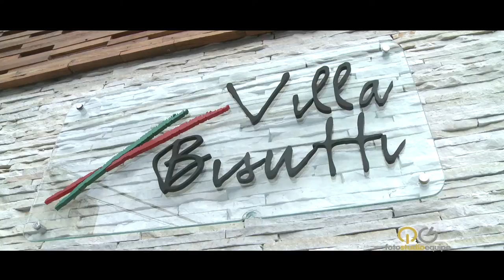Clipe Pré-Edição de casamento ALEXANDRA E RICARDO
Hoje a Foto Studio Equipe é uma das empresas mais conceituadas no ramo de Fotografia e Filmagem no mercado de Eventos Sociais. Esse mérito se dá especialmente pela trajetória que a empresa teve até chegar a esse patamar. São 44 anos de muita história para contar, e hoje em sua terceira geração a Foto Studio Equipe tem a sua frente o fotografo Reynaldo Cavalcanti com a sua linguagem única em capturar “sonhos em imagens reais”.
Nossa Equipe é formada por profissionais extremamente capacitados e treinados, porém o grande diferencial é a sensibilidade de cada um para registrar esse momento mágico.
Na parte de fotografia além das fotos tradicionais, trabalhamos com fotojornalismo, buscando sempre os detalhes que fazem toda a diferença no seu grande dia.
Já na parte de filmagem, nosso trabalho tem uma linguagem artística e dinâmica com direito a trailer e a curta metragem do seu casamento. Nossos filmes são de qualidade cinematográfica e não poupamos recursos para oferecer a vocês o que há de melhor em tecnologia e conceito de imagem.
Como cada casamento é único, é indispensável que tenhamos esse contato pessoal. Precisamos entender detalhadamente esse momento e darmos a ele a personalidade do casal. Montaremos juntos o projeto para o casamento de vocês e principalmente a escolha da equipe que mais se adequa ao grande dia.

Casamento
Debutante
Aniversário
New Born
Gestante
Ensaio a Dois
Celebridades
kids
Book Familia
Save the Date
Trash the Dress
Teen Music
Nascimento